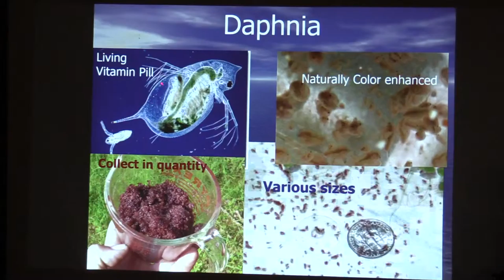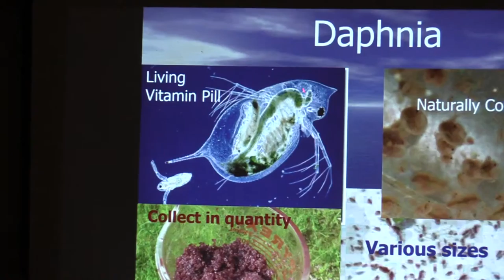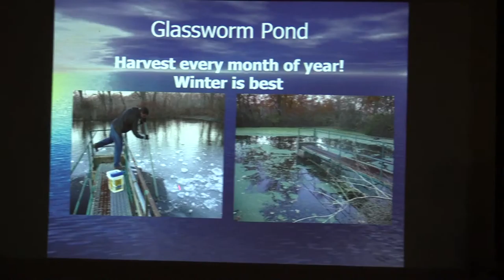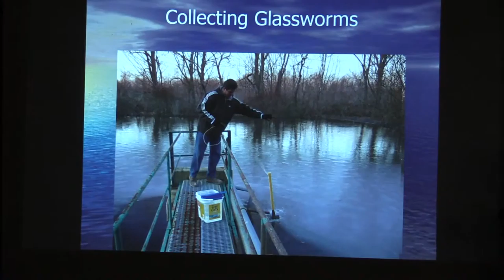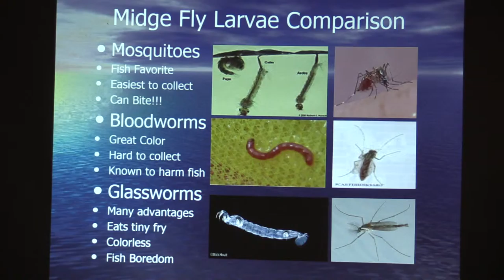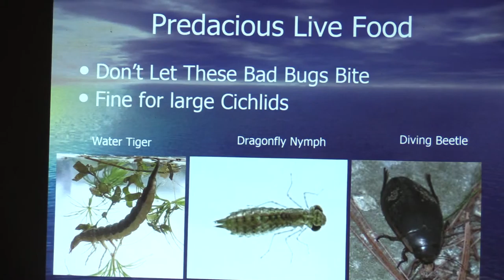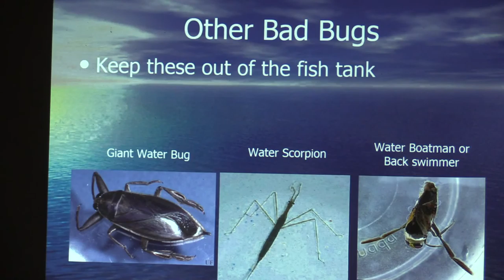BCAS March 2016 meeting with John Clairmont Part 1 of 2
John Clairmont gives an interesting presentation on capturing "Live Fish Food" from ponds and other outdoor areas. These are highlights of the presentation. **NOTE : Club business is discussed for the first 7-8 min. by club president Brian C., then presentation starts.